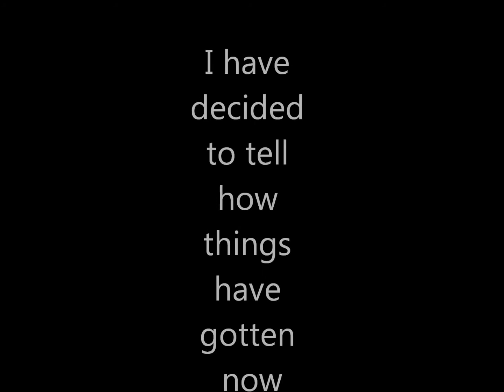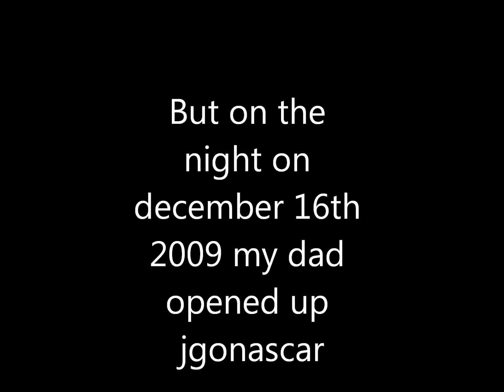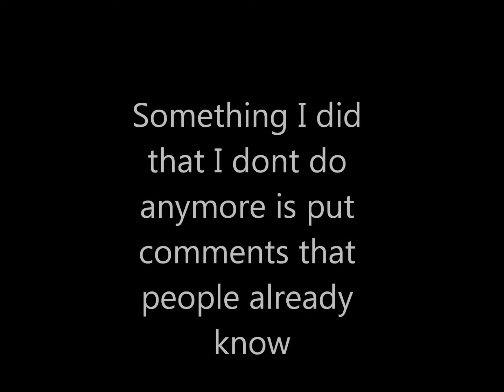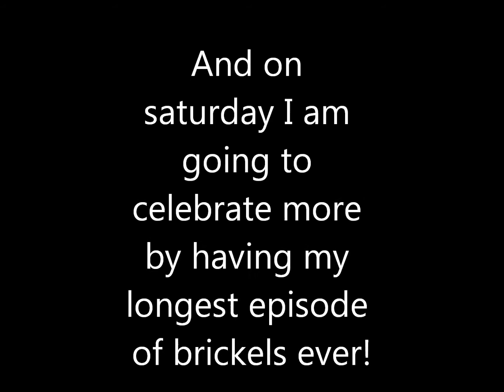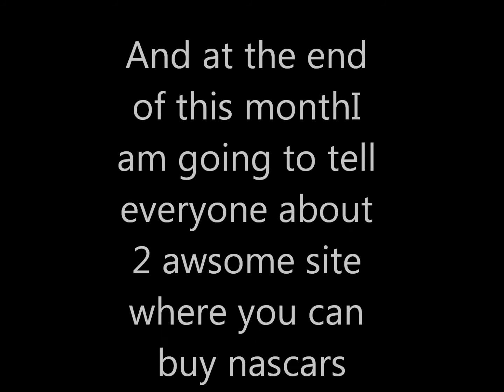The jgonascar one year story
Also give credits to BrendenReis10 for annimaions.And I found out azevendo2008 came back as azevedo00001